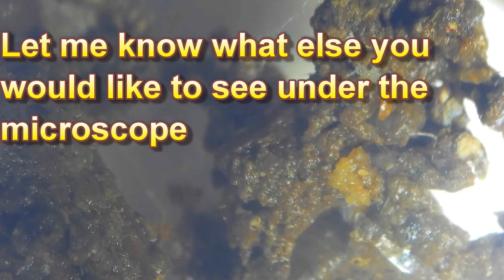VERMICOMPOST BIN UNDER THE VIDEO MICROSCOPE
Breaking out the microscope out again.  Let me know what you would like to see of the bins.

Below is the link to the microscope/ glass petri dishes  I used to make this video.

Opti-Tekscope OT-M HDMI Microscope Macro Camera

Glass Petri Dish Petri Plates Tissue Culture Plate 5 Pcs (90 mm)